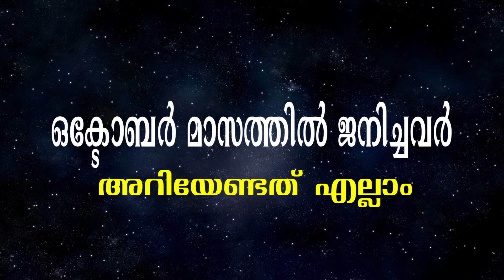ഒക്‌ടോബർ മാസത്തിൽ ജനിച്ചവരെക്കുറിച്ച്‌ അറിയേണ്ടതെല്ലാം | October Born | Malayalam Astrology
ഒക്‌ടോബർ മാസത്തിൽ ജനിച്ചവരുടെ സ്വഭാവ സവിശേഷതകളെക്കുറിച്ചാണ് ഈ വിഡിയോയിൽ പറയുന്നത്. ഒരാളുടെ ജനിച്ച മാസം അറിയാമെങ്കിൽ നിങ്ങള്ക്ക് അവരുടെ സ്വഭാവം കണ്ടുപിടിക്കാം .